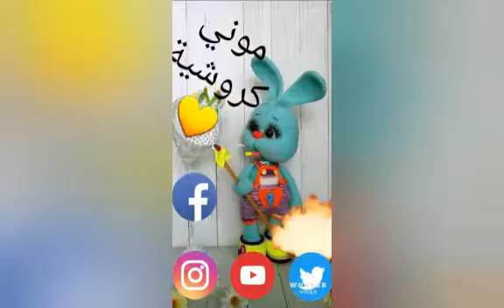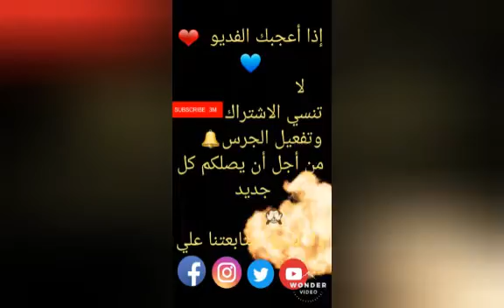# قلب كروشية سهل للمبتدئين